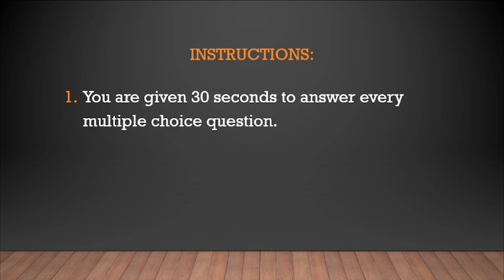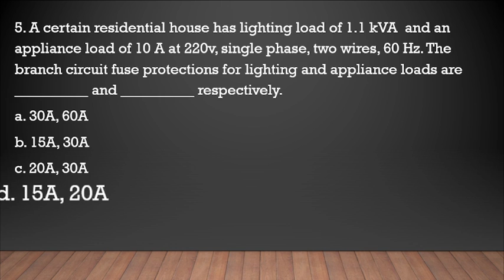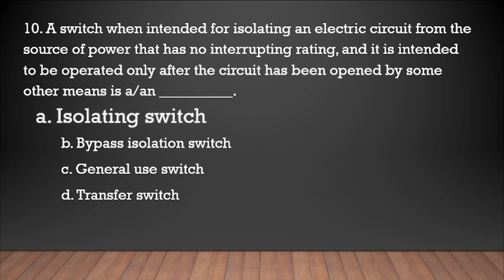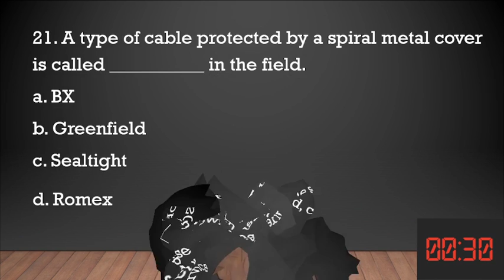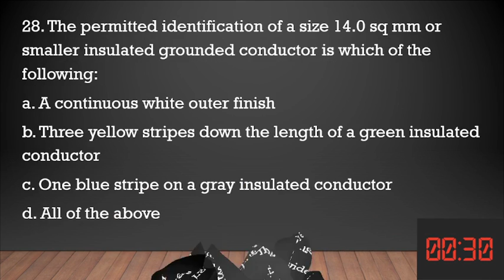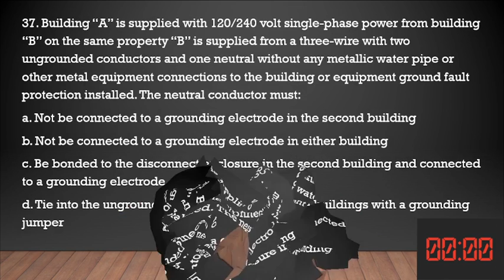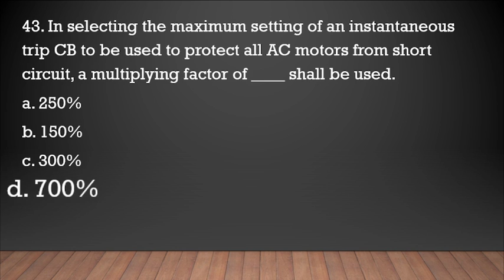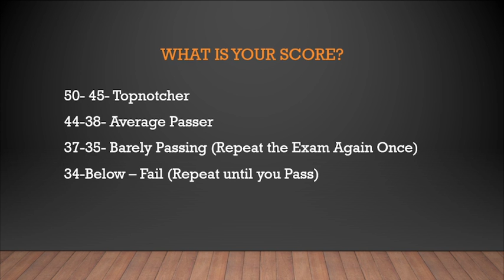RME BOARD EXAMINATION-PEC QUESTION BANK 1